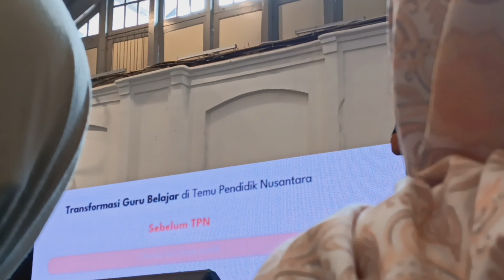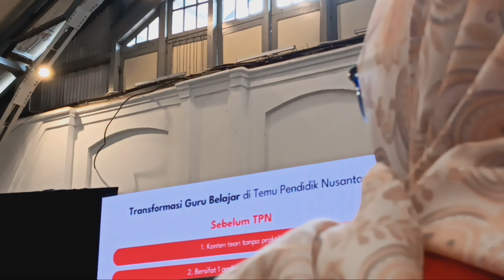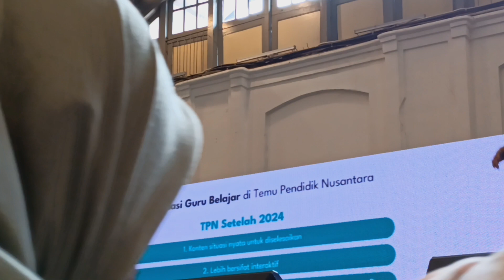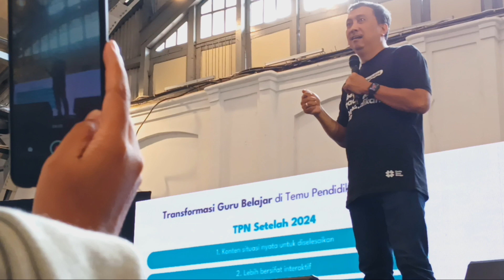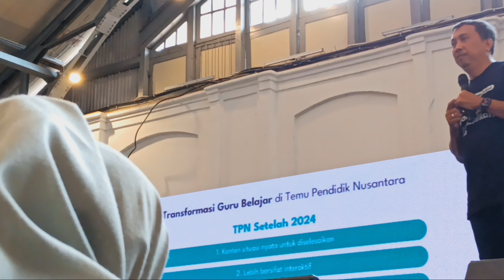Transformasi Guru Belajar